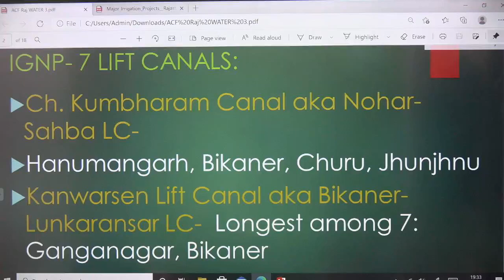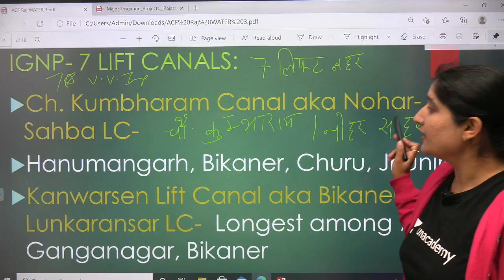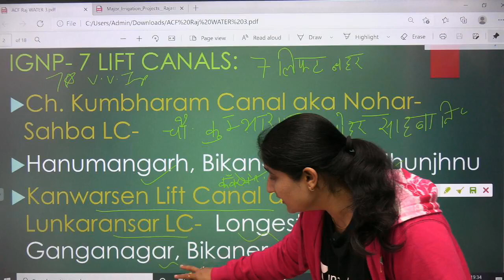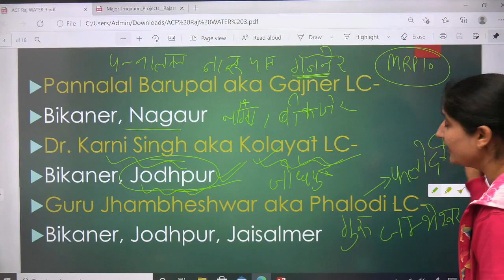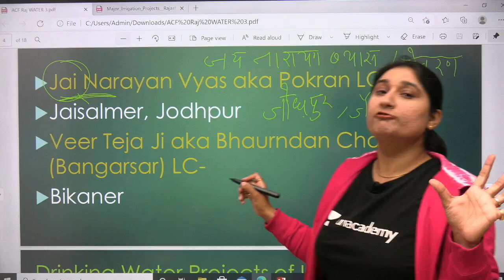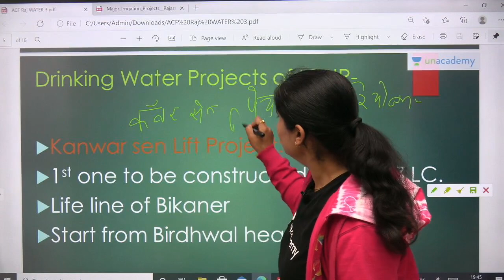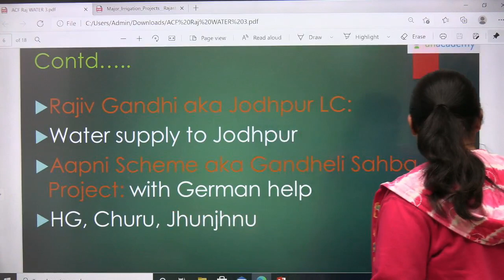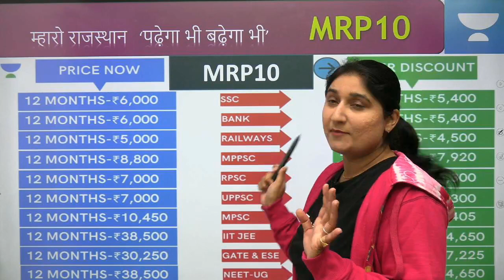प्रतिबद्ध Rajasthan Geography | REET/ COLLEGE LECTURER EXAM | Topic & Test हाथों-हाथ Part- 25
REET SPECIAL
RPSCCOLLEGELECTURER/SI/RAS

In this video, Dr. Taruna Sharma covers water resources of Rajasthan with memory tips & tricks in simplified way. The video will be useful for REET/ACF/COLLEGE LECTURER/RAS /RPSC/RSMMB Exams.

Link for Today's Free test at 9 PM